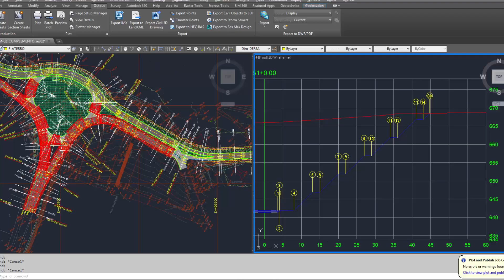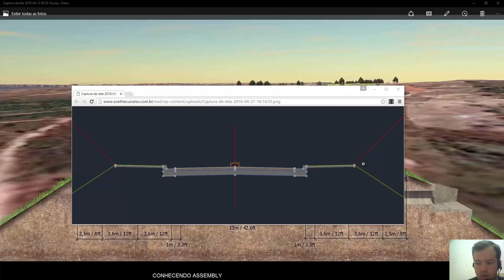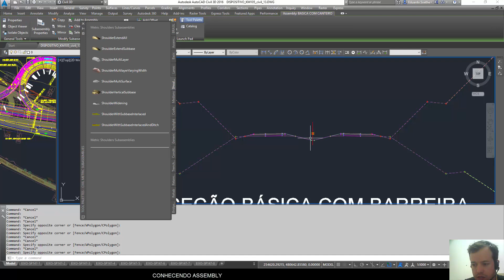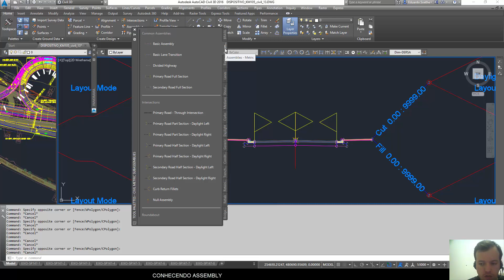6.1 - Conhecendo Assembly (Seção Tipo)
Assembly é um conjunto com a representação da geometria do corte transversal que está projetando. Nele conseguimos destinguir suas propriedades áreas e materiais. Por exemplo, uma seção transversal típica de uma rua têm áreas de pavimento asfáltico, material de bases, Guia, Sarjeta, passeios, etc.